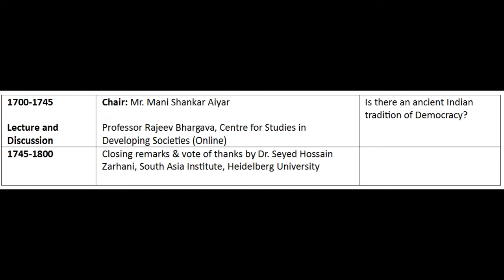Is there an ancient Indian tradition of Democracy? (Prof. R. Bhargava, M. S. Aiyar, Dr. Zarhani)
Conference on the Future of Indian Democracy

Session 7 - Is there an ancient Indian tradition of Democracy?
Chair - Mr. Mani Shankar Aiyar
Speaker - Prof. Rajeev Bhargava

Closing remarks by Dr. Hossein Zarhani

Für weitere Informationen zu den Wahlen in Indien geht es hier zu dem "Milliarden Stimmen" Podcast den unsere Studierenden initiiert haben: